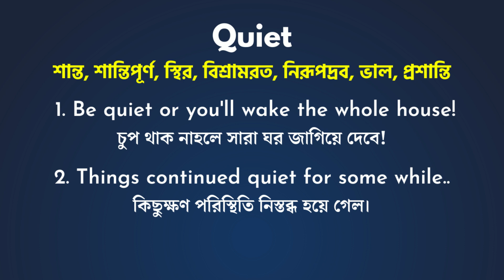Quiet Meaning In Bengali/Quiet শব্দের বাংলা ভাষায় অর্থ অথবা মানে কি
Quiet এই ছোট ভিডিও তে আপনারা জানতে পারবেন